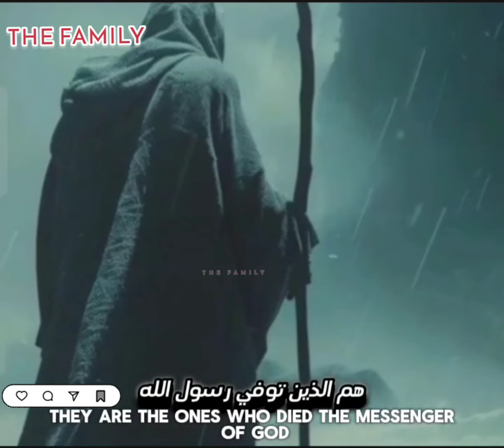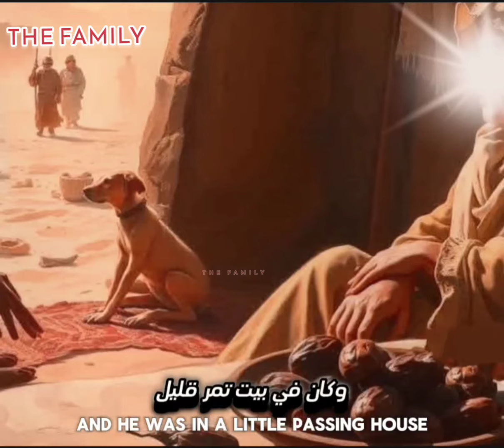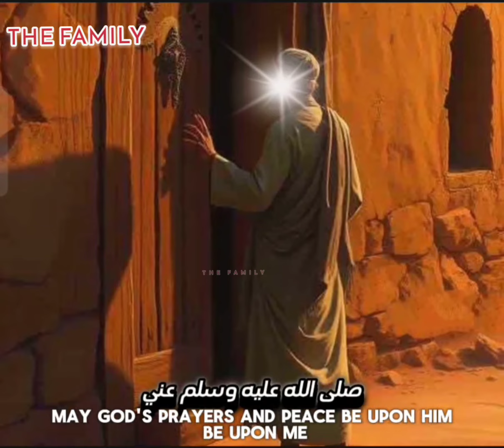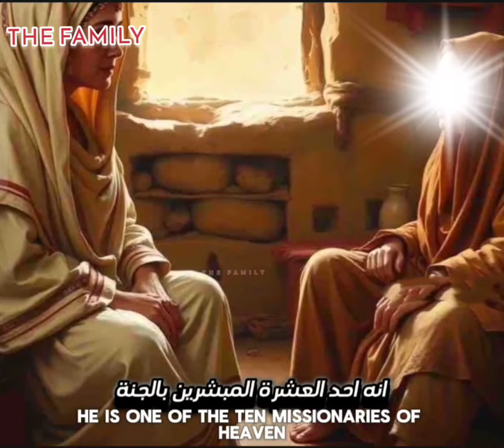القصة المؤثره ( أبل الصدقه ) التي أطعمت كل أهل المدينة في وقت الضيق والفقر..... عسي الله يطلق ساقي😔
عسى الله أن يطلق سَاقِ

عبد الرحمان بن عوف الزهري القرشي

 كانَ اِسْمَهُ فِي الجَاهِلِيَةِ عبد عَمْرُو، وقيل عبد الكعبة، فسماه النبي عبد الرحمان .

ولد عبد الرحمان بن عوف بعد عام الفيل بعشر سنين، وكان إسلامه على يد أبا بكر الصديق ، هاجر إلى الحبشة ثم هاجر إلى المدينة،

وشارك في جميع الغزوات في العصر النبوي، فشهد غزوة بدر وأُحُدْ والخندق وبيعة الرضوان وأرسله النبي على سِرْيَةِ إلى دومة الجندل،

وصلَّ النبي محمد وراءه في إحدى الغزوات وكان عمر بن الخطاب يستشيره، وجعله عمر في الستة أصحاب الشورى الذين ذكرهم للخلافة بعده، وقال: «هم الذين توفي رسول الله صلَّ الله عليه وسلم وهو عنهم راض.»

توفى سنة 32 هـِجْرِيًا، وصَلَّ عليه عثمان بن عفان، وحمل في جنازته سعد بن أبي وقاص ودفن بالبقيع عن خمس وسبعين

كانَ عبد الرحمان تاجرًا ثريًا، وكان كريما، حيث تصدق في زمن النبي بنصف ماله والبالغ أربعة آلاف، ثم تصدق بأربعين ألفًا، واِشْتَرَا خمسمائة فرس للجهاد، ثم اِشْتَرَا خمسمائة راحلة، ولما حضرته الوفاة أوصى لكل رجل ممن بقي من أهل بدر بأربعمائة دينار، وأوصى لكل امرأة من أمهات المؤمنين بمبلغ كبير، و#أعتق بعض مماليكه، وكان ميراثه مالا جزيلا.

من مَوَاقِفِهِ الَّتِي خَلَّدَهَا التَّارِيخْ مَوْقِفَهُ فِي عَامْ الرَّمَادَهْ

تقول ابنة الصِّدِّيق : أم المؤمنين السيدةُ عائشةُ رضِيَ الله عنها وأرضاها : مر علينا عام الرَّمَادَهْ في عهد الخليفة الفاروق عمر رضي الله عنه وأرضاه الذي جاع فيه الناس ...

وكَانَ في بيتي تَمْرٍ قليل فَرَكَنْتُ إلى قيلولة  فِي وقت الهجير وبينما أنا نائمة اسْتَفَقْتُ على صوت جَلَبَةٍ عظيمة ..!!!
تعالت فيها أصوات الناس ونظرت إلى السماء فَلَمَحْتَهَا حمراء وقد زاد الهَرَجُ والمَرَحُ فقلت لِجُوَيْرِيَةَ عندي اذهبي وانظري لي ما يَجْرِي واستعجلِينِي الخَبَرْ !!

وبعد برهة عادت الجارية تخبرني بأن قافلة عبد الرحمان بن عوف رضي الله عنه وقوامها سبعمائة بعير عادت مِنَ الشام محملة بالسَّمْنِ والزيت والزبيب والخل و#الكساء و#بضائع أخرى كثيرة

فقلت لَهَا: ولِمَ هذه الجَلَبَة ؟

قالت: يتفاوض التجار على شرائها فيدفعون في البضاعة الضعفين والثلاثة وعبد الرحمان بن عوف لا يبيع، فقلت: واللّه لئن صَدَقْتَهُ لَأَقْرَعَنَّهُ على فعلته، لقد فسد أصحاب محمد صَلَّ الله عليه وسلم بعد محمد صَلَّ الله عليه وسلم

وبعد قليل طرق بابي ... فقالت الجارية بأن عبد الرحمان بن عوف بالباب ويريدكِ فقلت : لقد ساقه الله إلي وجاءني برجليه فوالله لأقرعنه .. فتحاملت على نفسي وقرَّبتُ مِنْ الباب وعليه حجاب وقلت : نعم يابن عوف.

فقال: أَتَذْكُرِينَ يا ابنة الصِّدِّيق حديث رسول الله صَلَّ الله عليه وسلم عني حين قال : ندخل الجنة ويتخلف عنا عبد الرحمان بن عوف يحاسب على ماله ثم يَدْخُلْهَا

قلت لهُ: نعم أَذْكُرْهُ.

فقال: إِنَّ هؤلاء القوم يدفعون لي في البضاعة خمسة أضعاف وأنا لا أبيع .. فَهَمَمْتُ أَنْ أقاطعه لأعاتبه وأدعوه إلى الشفقة و#اللين بحال المسلمين

لكنه استرسل قائلا: أَتَسْمَعِينَنِي ؟

قلت لَهُ: نعم أسمعك

فقال لِي: قلت لهم هناك من يدفع لي أكثر  لِعلمي بأن الحسنة بعشرة أمثالها فأَخْبَرْتُ أبا حفص عمر رضي الله عنه وأرضاه أن يوزعها على أهل المدينة ومن حضر في سبيل الله

وإني أشهدت الله وأشْهَدْتُ عمر وأَشْهَدْتُ علي ابن أبي طالب وأشهدكِ على ذلك ... فعسا  أن يطلق الله ساقي ومَضَا

فَرَجِعْتُ أجرجر أذيالي وأنا أُتَمْتِمُ : أبأصحابِ رسول الله ﷺ تظنين الظنون فليتَكِ ما كنتِ ولا كنتِ إنه أَحَدَ العشرة المُبَشَّرِينَ بالجنة ...

قالت: فلبست وخرجت لأشهد الحدث فوَجَدْتُ عَلِيّ يصف الإبل ومعه رهط من الصحابة رضوان الله عليهم أجمعين .. وقد أفرغوها - من أحمالها ووزعوها على أهل المدينة

وبَقَتْ الإِبِلُ تصفرُ في الهواء وعبد الرحمان قال ِلعُمَر مَالِي وهذه الإبل اجعلها في إِبِلِ الصَّدَقَةِ ... تقولُ السيدةُ عائشهْ : فوالله ما بات ليلتها في المدينةِ جوعانْ

أين نحن من هؤلاء
رجال صدقوا ما عاهدوا الله.

لا تنسى الصلاة على النبي